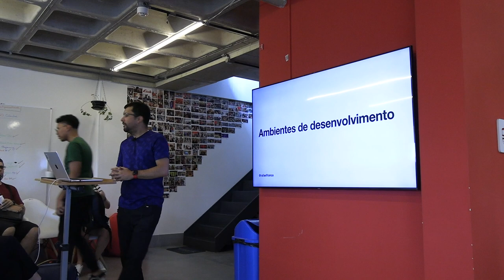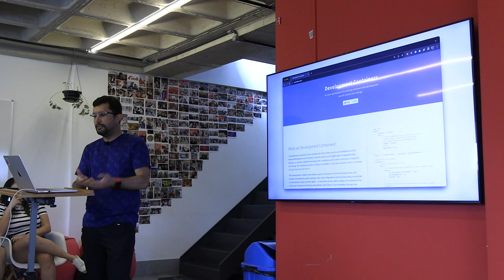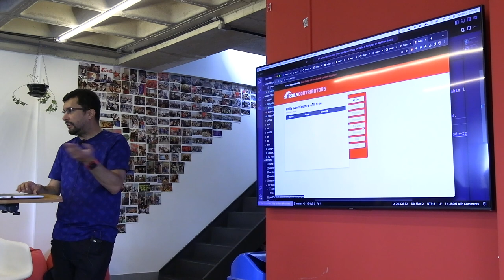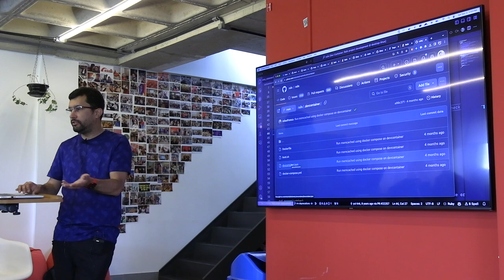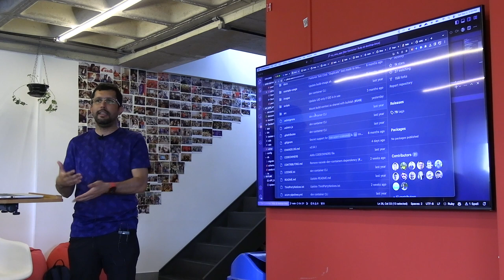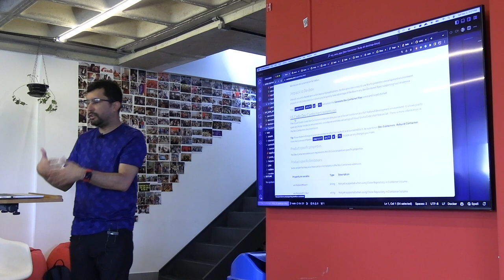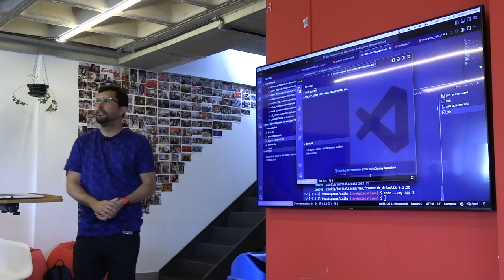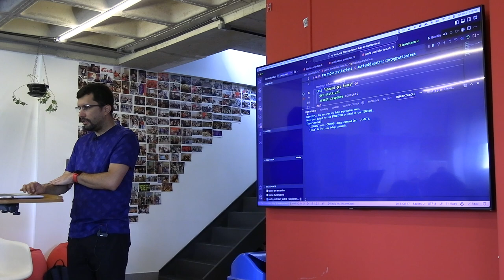Ambientes de desenvolvimento para aplicações Rails por Rafael França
Rafael França sobre futura funcionalidade para criar ambientes de desenvolvimento para aplicações Rails com devcontainers.

Apresentado por Rafael França no sexagésimo sexto encontro do Guru-SP na Le Wagon São Paulo com patrocínio da Adaflow